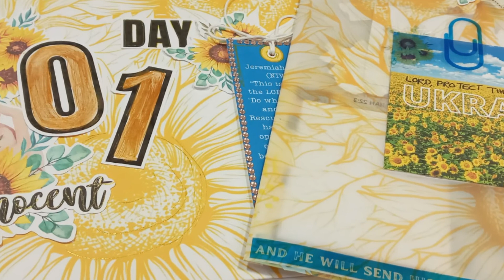How to make the Pray4theWorld Prayer book and Day 1 Innocent Prayer Journal entry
Dear Paperlovers and Creativegirls

Thank you for popping in to visit us here.

In this video, I share how I made my Pray4theWorld Prayer Journal Flipbook and how I created the first Day's entry.

Day1 Innocent Lord I pray Jeremiah 22:3 over Ukraine and every person in harm's way. I pray for mothers and children, women of all ages, that You may cover them and protect them from harm. Keep them safe, provide for their every need. Lift their spirits and guide them to a safe place. In Jesus' Mighty Name. Amen.

Link to the Hello Numbers kit I used to label my Day 1 pocket

xoxo
Ansu

GENERAL SOCIAL MEDIA AND WEBSITE LINKS:
We offer Payfast and Paypal payment options and a currency converter

Say hello on Instagram and tag us if you share your journaling @ivytreestudio